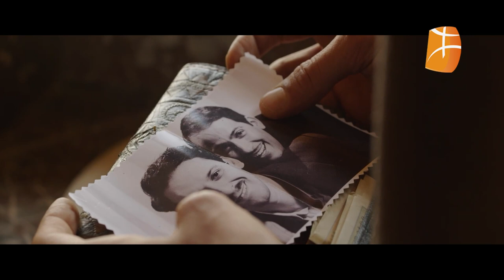Le réalisateur Bachir Derrais invité de Regards sur Berbère Télévision